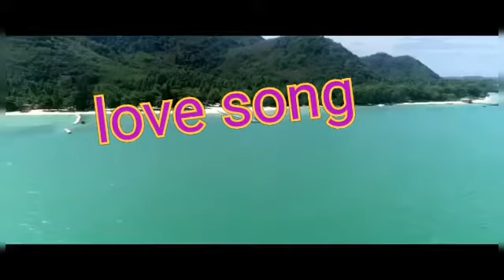konkani love song